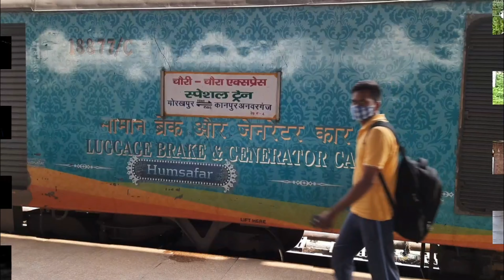रेलमंत्री का बड़ा ऐलान कब से वरिष्ठ नागरिक छूट बहाल होगा |Senior citizen rail ticket discount update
senior citizen railway concession latest news,railway senior citizen concession news,senior citizen concession in railway,senior citizen ticket concession,senior citizen concession in irctc